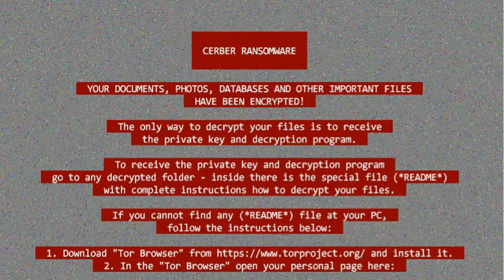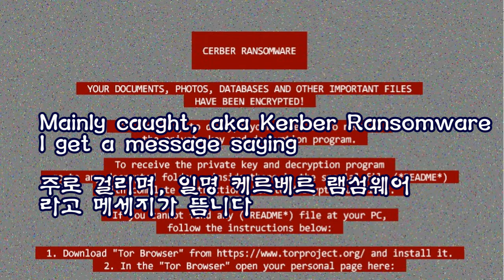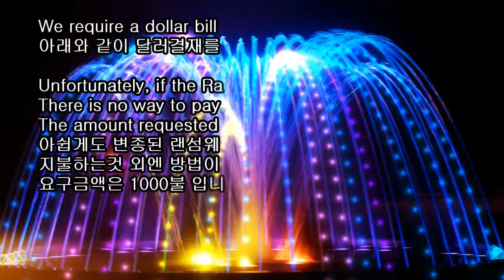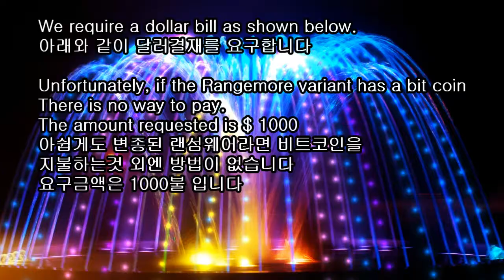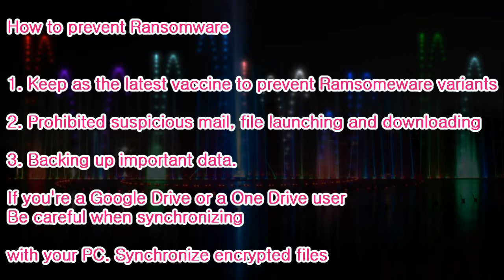How to prevent Ransomware(랜섬웨어 예방방법은 )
How to prevent Ransomware